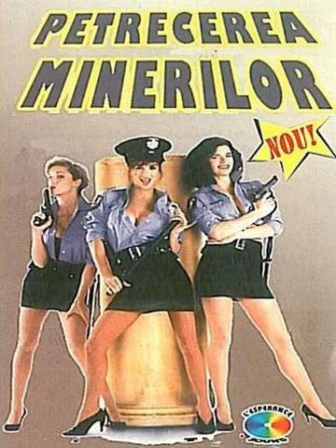Mihaela Vișan - Minerii m-au învățat